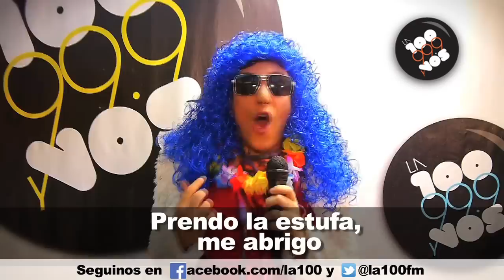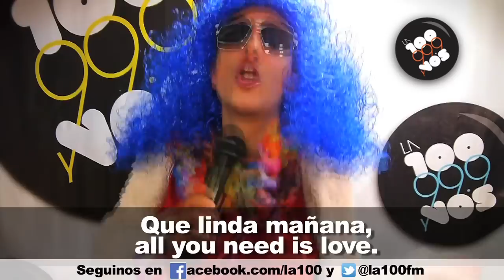La nueva cumbia de Electra | "Acucharaditos"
El invierno se vino con todo y Electra no tuvo mejor idea que grabar un tema para que te pongas a bailar sin parar: "Acucharaditos". Subì el volumen y disfrutalo tanto como todo el equipo de "No está todo dicho".

Podés dejar tus comentarios y darle like si te gustó este video.